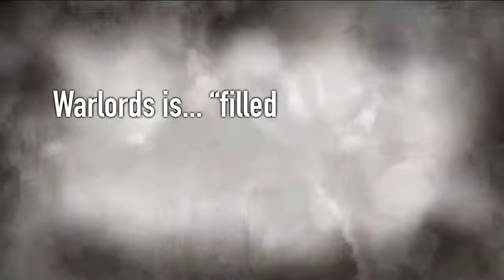Warlords PS3 Launch Trailer (HD)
The core concept of the game remains the same as the original - defend your fortress while attacking others. You can play either cooperatively or competitively, defending your fort from attacks with up to three other players. Winning requires speed and strategy, as you'll be forced to defend your stronghold by blocking fireballs with your shield while hurling your own fireballs towards your enemies and managing your troops, called Snoots. There are also offensive power-ups that you'll need to overcome your challengers and take down their fortress walls.